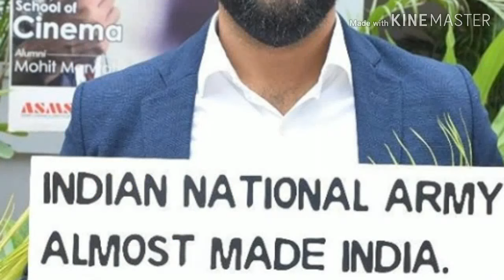Zorba The Zen(Puneet Jindal ) Biography|Lifestyle|Age|Income|Business|Family|Motivational Speaker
Puneet Jindal Alias (Zorba The Zen) Chief Marketing Officer & Chief Operating Officer Mr. Puneet Jindal is the Chief Marketing Officer & Chief Operating Officer at AAFT University of Media and Arts. He has also been chairing Marwah Studios, Radio Noida, Asian Education Group (AEG), AAFT, Noida as CMO & COO since 2012.